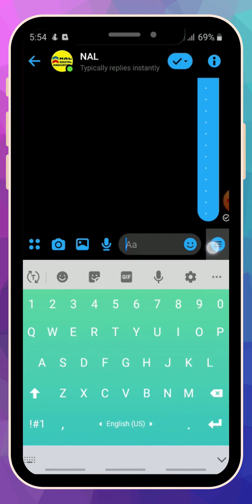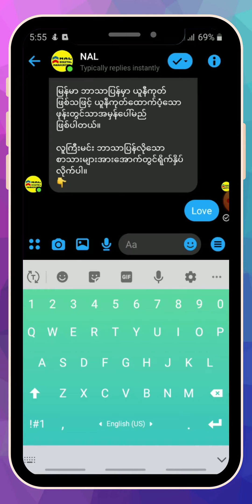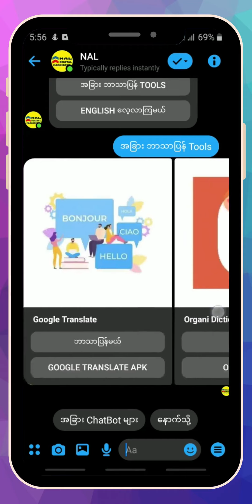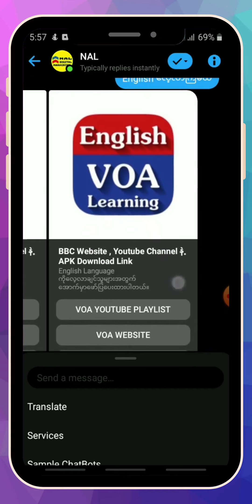Translation Chatbot 8 Languages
ဘာသာစကား အခက်အခဲ ဖြစ်နေပြီ။ App တွေလည်း ရှာမတွေ့တော့ဘူး။ Website ကြီးဖွင့်ပြီးလည်း အသည်းအသန်ကြီး မဖြစ်ချင်ပါဘူး။

ဘာမှစိတ်ပူစရာ မလိုတော့ဘူး။ NAL ရဲ့ Translation Chatbot လေးသုံးကြည့်လိုက်။

ဘာသာစကား ၈ မျိုး ကိုလည်း မဆိုင်းမတွ ချက်ချင်းဘာသာပြန်နိုင်ပြီး ၊ ဘယ်ဘာသာစကားတွေလည်းဆိုရင်

1. Myanmar (Unicode),
2. English,
3. Chinese,
4. Japanese,
5. Korean,
6. Thailand,
7. Germany,
8. Spanish,

အဲဒီ့အပြင် Dictionary မျိုးစုံ ၊ Uni / Zawgyi Converter ၊ English လေ့လာစရာ Channel တွေလည်း ထည့်ပေးထားတော့ ပျော်စရာကြီး။

အခုဘဲ Comment ထဲမှာ သူငယ်ချင်းတွေကို Mention ခေါ်ပြီး မန့်ထဲက လင့်လေးကို နှိပ်ပြီး သုံးရုံဘဲနော်။ Chatbot လေးကို သဘောကျရင် Post လေးကို Like လုပ်ပေးခဲ့အုန်းနော်။ Dictionary မျိုးစုံ ၊ Uni / Zawgyi Converter ၊ English လေ့လာစရာ Channel တွေလည်း ထည့်ပေးထားတော့ ပျော်စရာကြီး။

အခုဘဲ Comment ထဲမှာ သူငယ်ချင်းတွေကို Mention ခေါ်ပြီး မန့်ထဲက လင့်လေးကို နှိပ်ပြီး သုံးရုံဘဲနော်။ Chatbot လေးကို သဘောကျရင် Post လေးကို Like လုပ်ပေးခဲ့အုန်းနော်။

"Zawgyi"
ဘာသာစကား အခက္အခဲ ျဖစ္ေနၿပီ။ App ေတြလည္း ရွာမေတြ႕ေတာ့ဘူး။ Website ႀကီးဖြင့္ၿပီးလည္း အသည္းအသန္ႀကီး မျဖစ္ခ်င္ပါဘူး။

ဘာမွစိတ္ပူစရာ မလိုေတာ့ဘူး။ NAL ရဲ႕ Translation Chatbot ေလးသုံးၾကည့္လိုက္။

ဘာသာစကား ၈ မ်ိဳး ကိုလည္း မဆိုင္းမတြ ခ်က္ခ်င္းဘာသာျပန္ႏိုင္ၿပီး ၊ ဘယ္ဘာသာစကားေတြလည္းဆိုရင္

1. Myanmar (Unicode),
2. English,
3. Chinese,
4. Japanese,
5. Korean,
6. Thailand,
7. Germany,
8. Spanish,

အဲဒီ့အျပင္ Dictionary မ်ိဳးစုံ ၊ Uni / Zawgyi Converter ၊ English ေလ့လာစရာ Channel ေတြလည္း ထည့္ေပးထားေတာ့ ေပ်ာ္စရာႀကီး။

အခုဘဲ Comment ထဲမွာ သူငယ္ခ်င္းေတြကို Mention ေခၚၿပီး မန္႕ထဲက လင့္ေလးကို ႏွိပ္ၿပီး သုံး႐ုံဘဲေနာ္။ Chatbot ေလးကို သေဘာက်ရင္ Post ေလးကို Like လုပ္ေပးခဲ့အုန္းေနာ္။

Htin Kyaw
NAL
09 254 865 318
Advanced Commercial Chatbot &
Ecommerce Website Developer